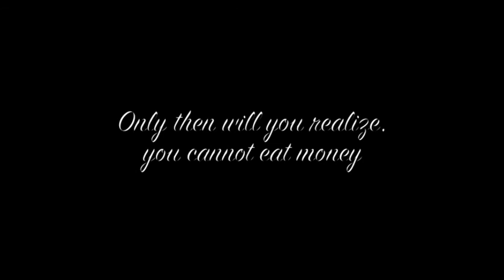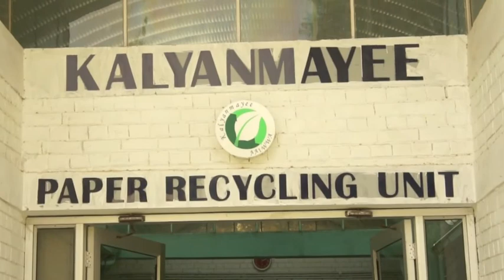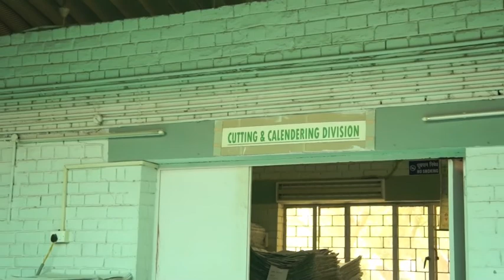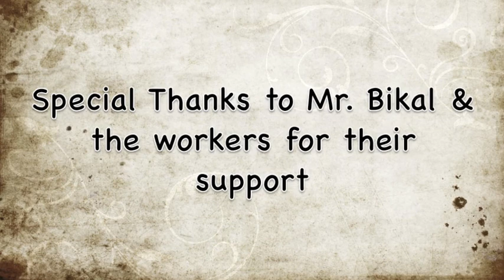The Kalyanmayee Documentary.m4v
A Documentary on Importance of Recycling.